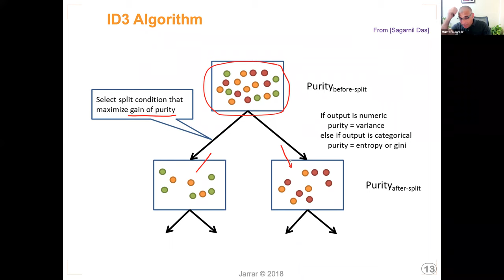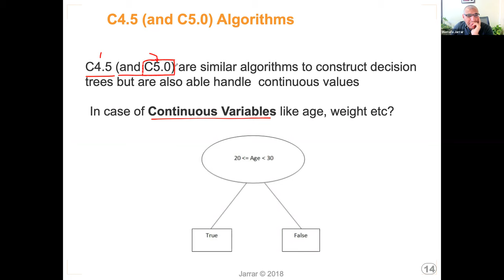Decision Tree Learning P2/7